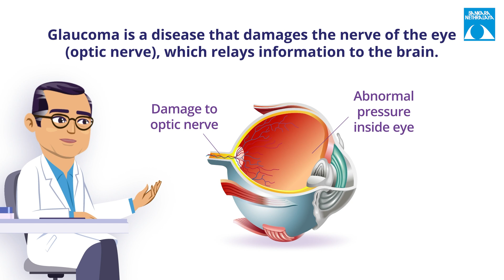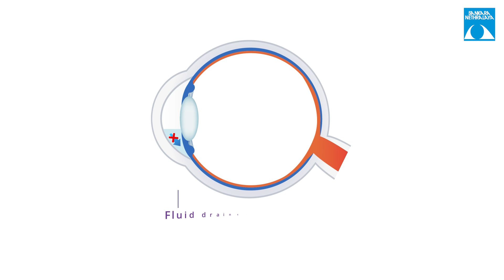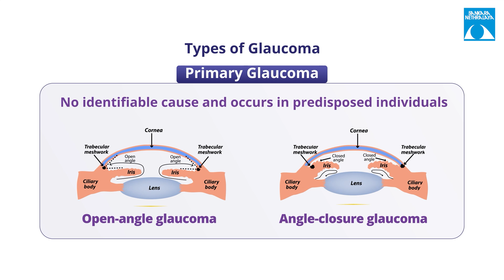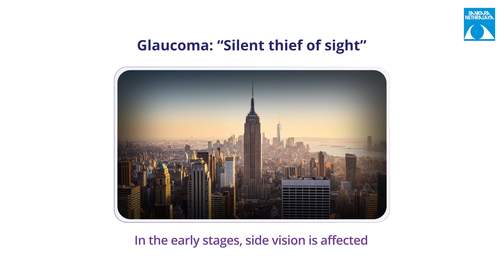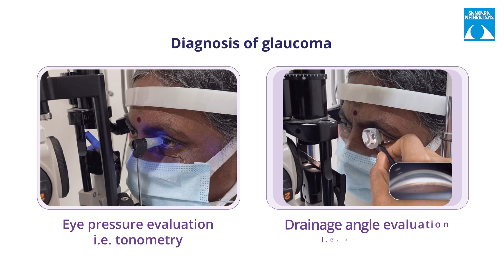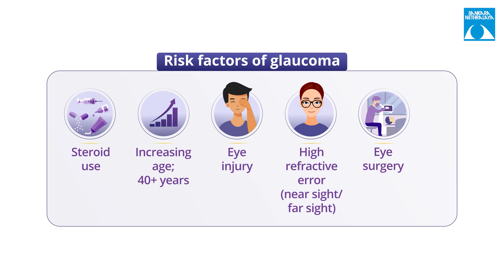Know about Glaucoma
Glaucoma is the most common cause of permanent blindness. Nearly ninety percent of glaucoma is undetected and most of the time, it occurs without any symptoms. Early diagnosis and treatment is the key to prevent blindness.  Watch this video to know more about glaucoma – The Silent thief of sight.